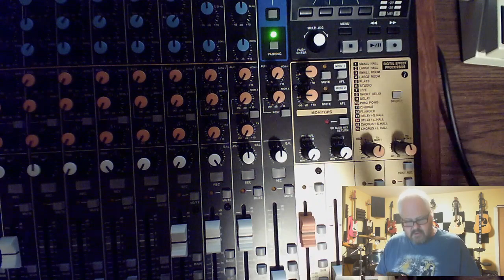External Effects on the TASCAM Model 16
I'm going to do a video on the internal effects between the DP32 and the Model 16 soon, but I wanted to touch base on using external effects on the Model 16.

Amazon (USA):
The MPF Project:
Mike Foerster:

All artists' music can be found on other popular streaming sites.  Please look them up!